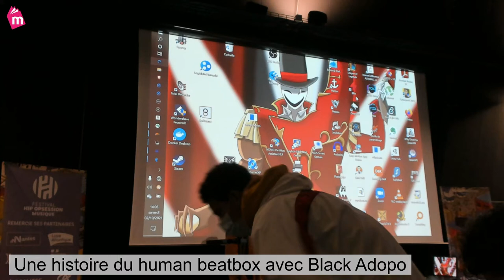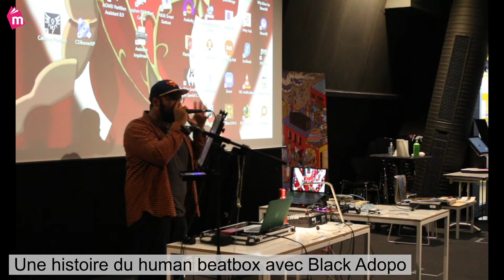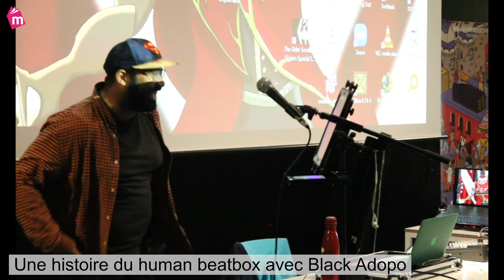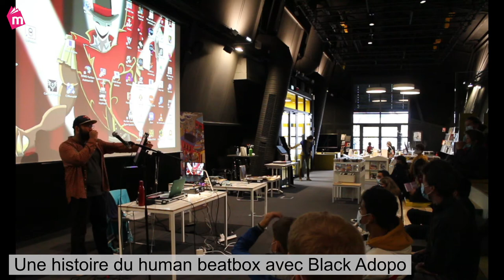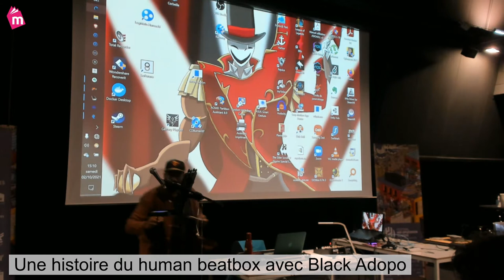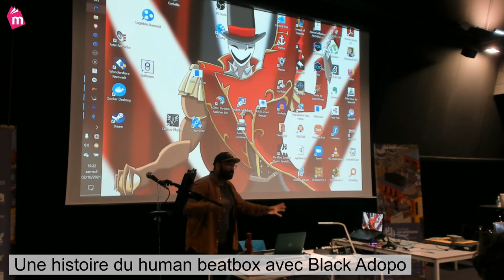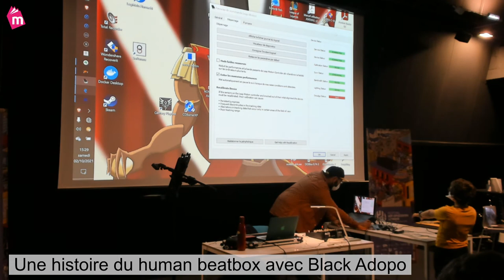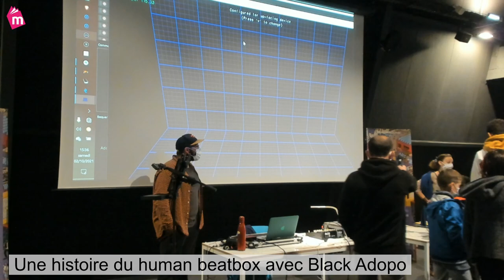Histoire du Human BeatBox avec Black Adopo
Rediffusion de l'accueil à la médiathèque de Black Adopo le samedi 2 octobre dans le cadre du festival Hip Opsession et en partenariat avec Pick Up Production.

Suivez les prochaines émissions sur la chaîne Twitch de la médiathèque.

Et retrouvez la programmation des rendez-vous à distance sur le site de la médiathèque.